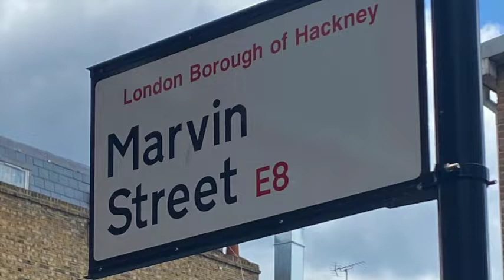Marvin's 25th Birthday x